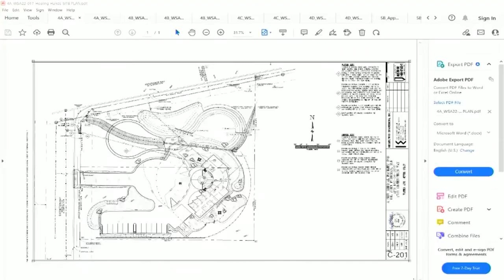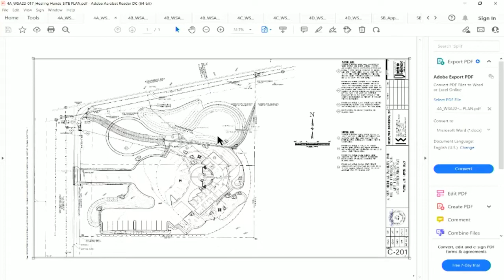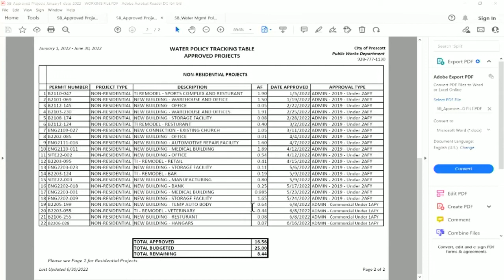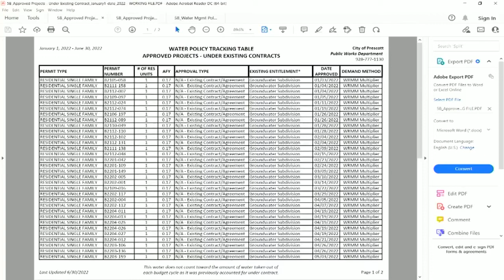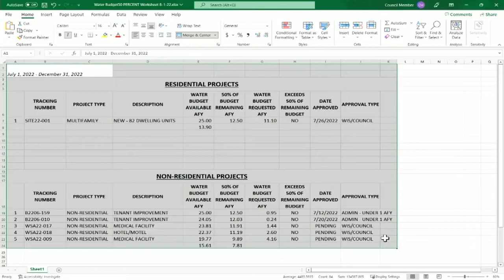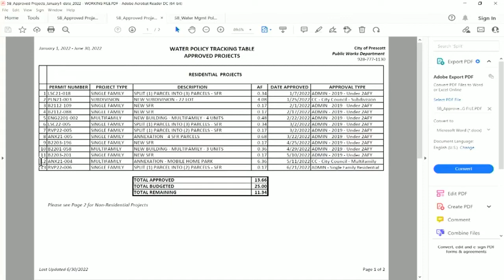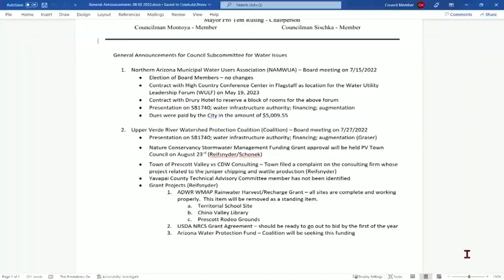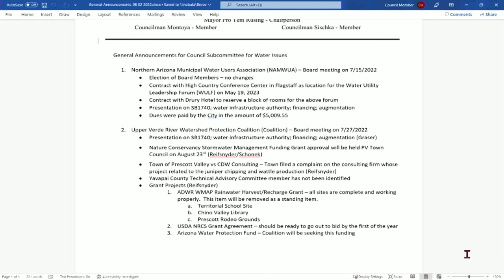Council Subcommittee on Water Issues - August 2, 2022